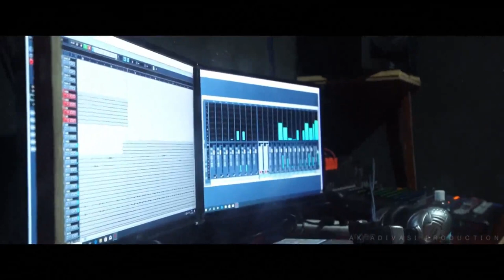E GORAM KURI || SANTHALI STUDIO VERSION 2021 || KHELERAM MURMU || SUSHIL || NIRMALA KISKU | KUPURA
# only for  entertainment.. and keep supporting us